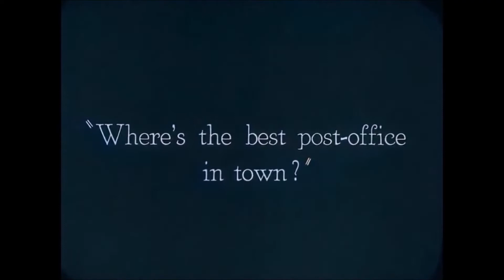Papierová šálka, skladačka, zábava pre deti,výrobky z papiera, veci z papiera